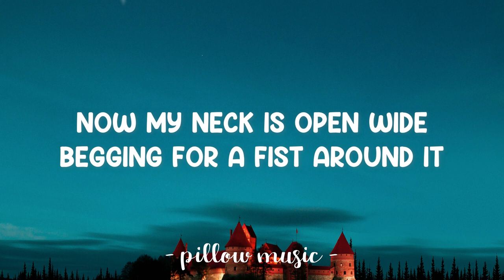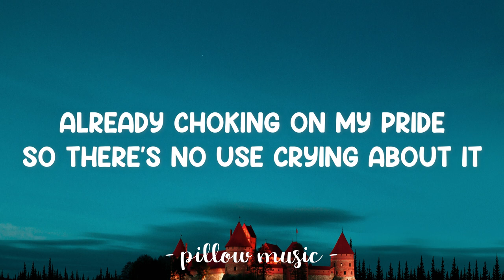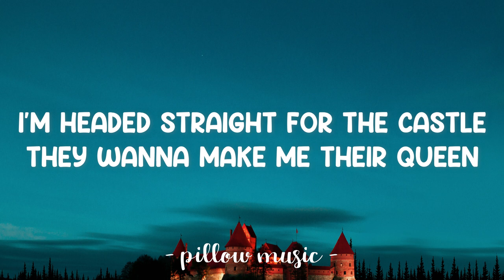Castle - Halsey (Lyrics) 🎵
Lyrics video for "Castle" by Halsey.

I'm headed straight for the castle
They wanna make me their queen
And there's an old man sitting on the throne that's saying that I probably shouldn't be so mean
They've got the kingdom locked up
And there's an old man sitting on the throne that's saying I should probably keep my pretty mouth shut

Straight for the castle